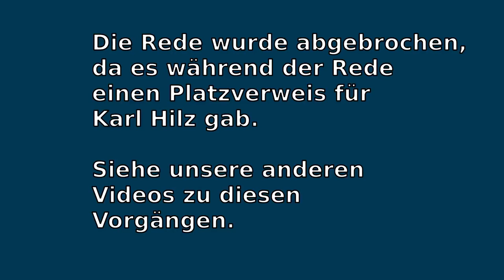zur Hausdurchsuchung Demo München 24.01.21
Die Rede von Rolf Kron musste leider vorzeitig abgebrochen werden, auf Grund des Platzverweises von Karl Hilz.

Die Polizei zog immer mehr Polizisten zusammen, da auch einige sehr wenige Personen mit Maskenattest keine Maske tragen konnten. Auch die Pressevertreter ohne Maske (aber mit Attest) sollten weit entfernt vom Geschehen in einen abgetrennten Bereich, was natürlich absurd ist. Sie hätten das Geschehen dann nicht mehr filmen können.

Demothema: Anklage der Richter vor dem internationalen Strafgerichtshof.

Insgesamt war die Stimmung auf der Demo sehr gut. Auch die Polizisten waren recht entspannt. Die Anzahl an Polizisten war jedoch vollkommen übertrieben. Auf ca. 500 Teilnehmer kamen ca. 500 Polizisten. Schade, dass es dann doch am Schluß wieder etwas eskalierte. Dies wäre nicht nötig gewesen.